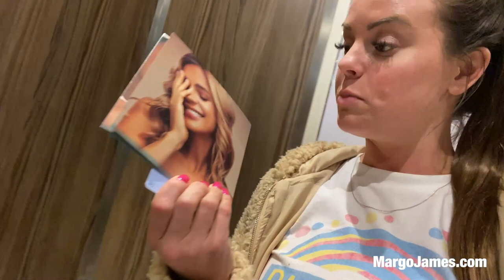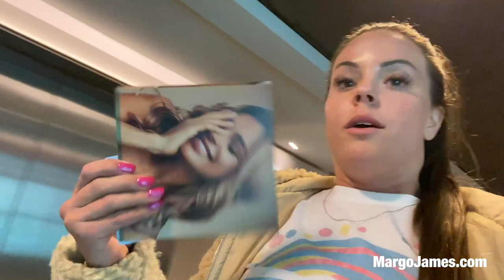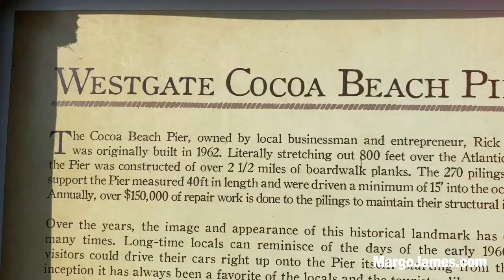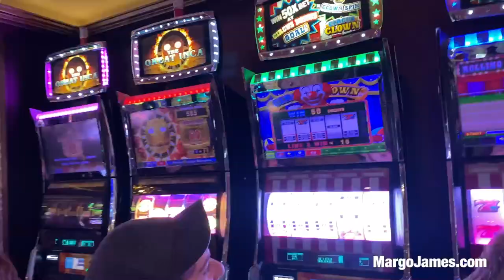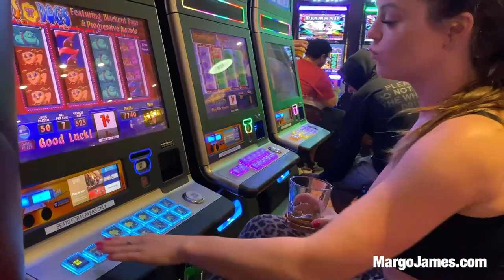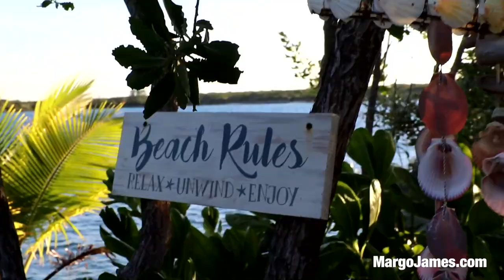Royal Caribbean Anthem of the Seas Margo James Cruise Vacation vlog!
This Cruise was much needed! Not only did I enjoy my self, I also collected a lot of cool footage to put together for you! Hope you enjoy this video! I worked hard on it!